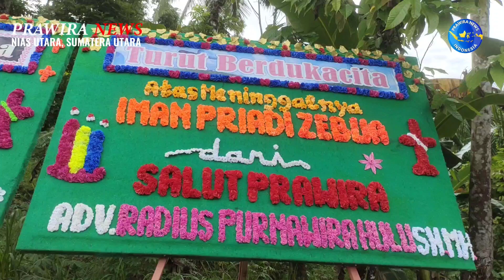Mahasiswa SALUT PRAWIRA Melayat di Rumah Kombespol (Purn) San Zebua, Atas Kepergian Iman Priadi Zeb